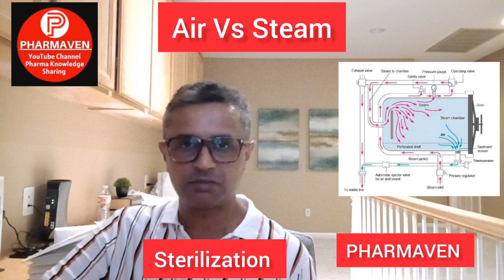Autoclave Validation, Sterilization @PHARMAVEN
Autoclave Validation, Air Removal, Types of Load, Sterilization @PHARMAVEN

Steam Quality in Steam Sterilization
What is Non Condensable Gases?
What is Superheated Steam?
What is Dryness Value?

Terminal Sterilization of Products sterilization autoclave aseptic ‎@PHARMAVEN

YouTube Video

risk assessment
aseptic area in microbiology
aseptic technique
data integrity
data integrity pharmaceutical
depyrogenation tunnel working..
gmp
risk assessment procedures
root cause analysis examples
what is sop and how to write it
annex 1
audit para reply
Dashboa..
Content
Analytics
Comme
PHARMAVEN
aseptic area in pharmaceutical..
aseptic filling process
dhaval surti
funny lungi dance
gemba
media fill failure investigation
pharma
Sop
sop in pharma industry
audit
gmp audit
investigation report writing

Why Air Removal not required in Terminal Sterilization?
How To Develop Terminal Sterilization Cycle?
Why Vacuum not required in Terminal Sterilization?
What is D Value?
What is F0 Value based Sterilization Cycle?

Why Air Removal is Required in Autoclave?
How to calculate F0 Value?
What is Overkill Cycle in Steam Sterilization?

What Happened when an Engineered virus escapes lab?